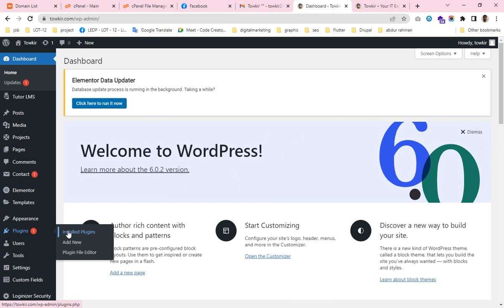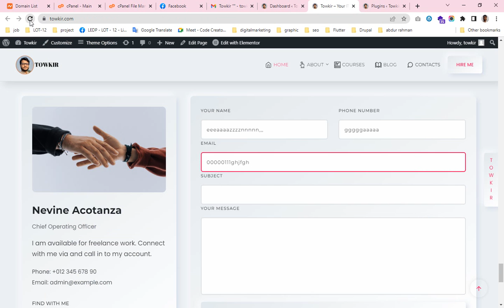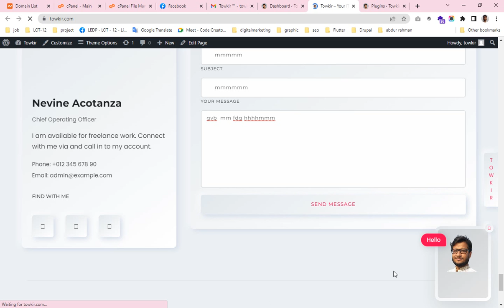PART-37 | WordPress Theme Customization (Contact form bug fix)| Bangla Tutorial -2022